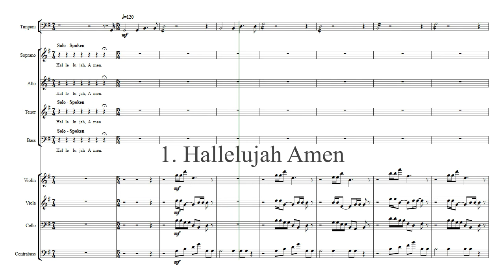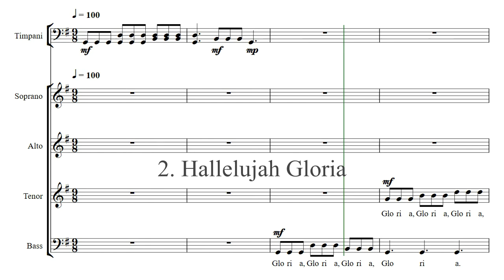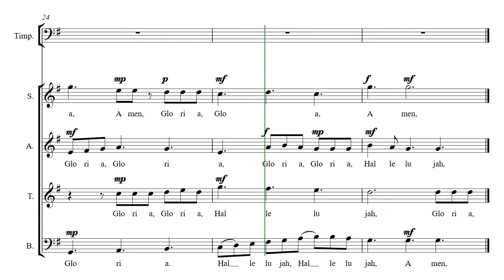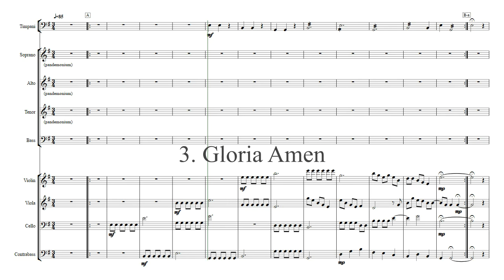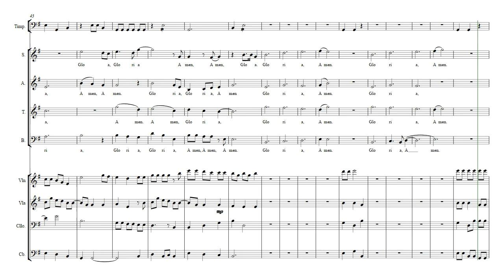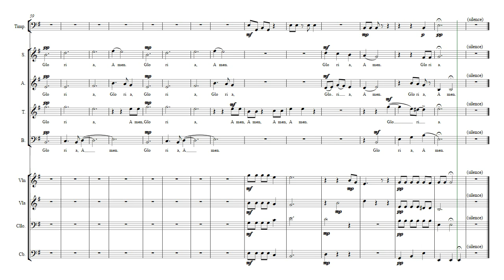Hallelujah Gloria Amen (Opus 501) Timpani, SATB, Strings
The Hallelujah Gloria Amen by Daniel Hay is a three-movement piece. The composition is for Timpani, SATB choir, Violin, Viola, Cello, and Bass in three movements. 1) Hallelujah Amen, 2) Hallelujah Gloria, and 3) Gloria Amen. Although intended for a 'small city or county choir' I've not ever found one with Violin, Viola, Cello and Contrabass. It would be great for a high school or college choir with instrument support. The words are simple: "Hallelujah Amen" and "Hallelujah Gloria" and "Gloria Amen".

TFlowing score was created for composer @DanielHay by @GonzaloOrtizDelgado

[ Classical Code: Emerald | Code-Y: May ]
Soon Available At:

The bass player and the viola player; Henry and Carol